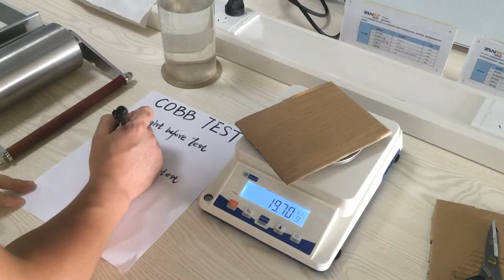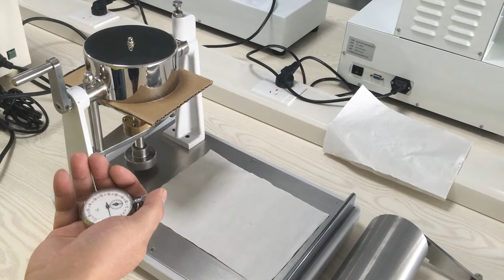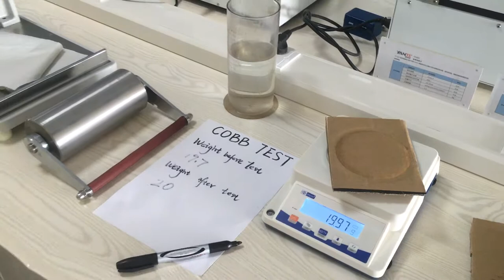Cobb Absorption Test-5 layers corrugated carton board 6mm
Name Cobb Absorbency Tester Model YT-Cobb125
Function Cobb Absorbency Tester is a general instrument to test the absorbtion of paper and cardboard.It can be also called cobb absorbtion apparatus.It adopts the overturn structure which make it easy operation ,safe and reliable
Key Features The instrument is  Cobb absorption meter of rotation  structure
Key
Technical Parameters Item Parameter Unit
 Inner Sectional Area 100±0.2 cm2
 Roller Width 200±0.5 mm
 Roller Quality 10±0.5 kg
 Sampler Diameter 125±5 mm
 External Dimensi 520(L)×420(W)×450(H) mm
 Gross Weight ≤32.0 kg
Standards ISO535  GB/T 1540 QB/T 1668